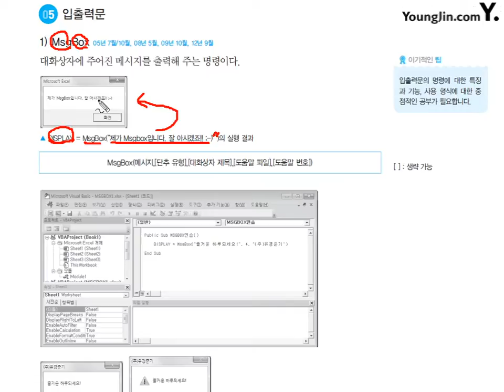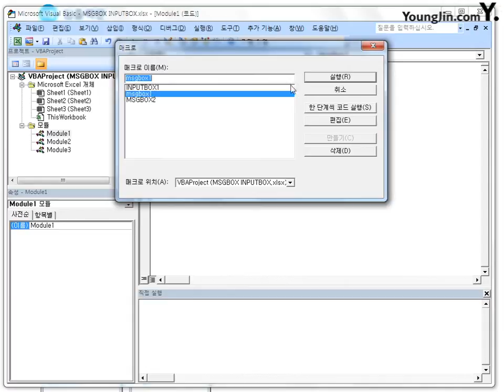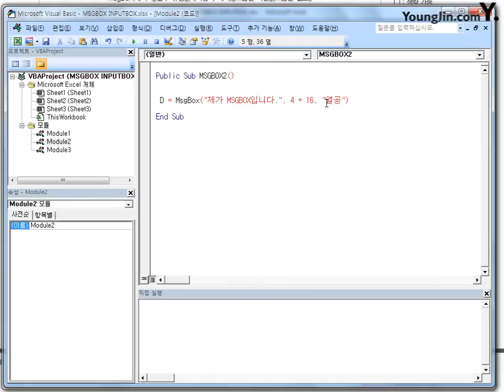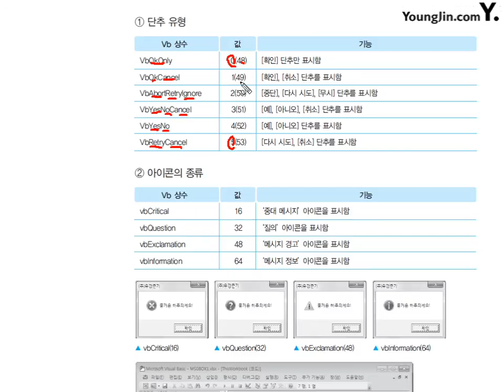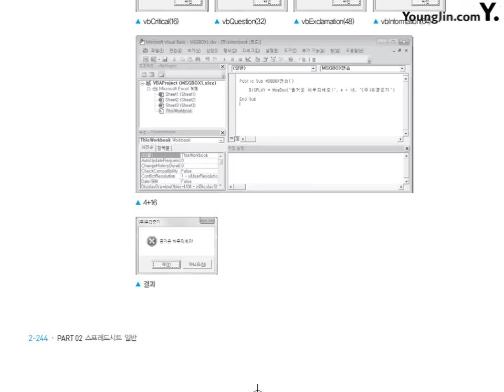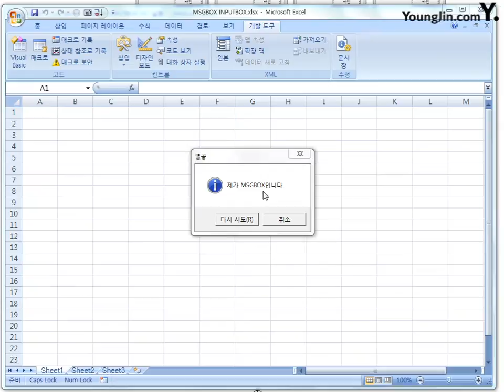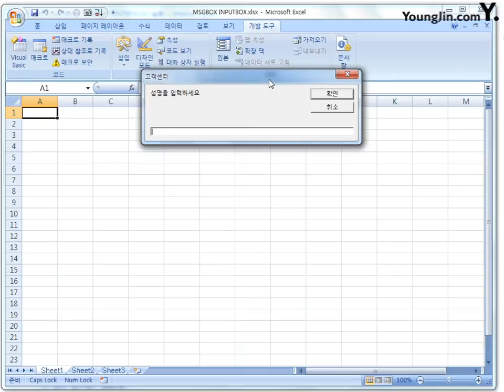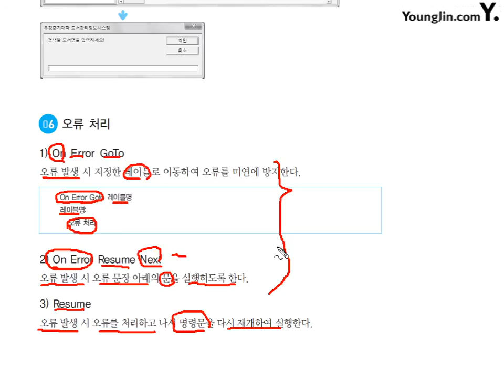37 [스프레드시트일반] 입출력문, 오류 처리